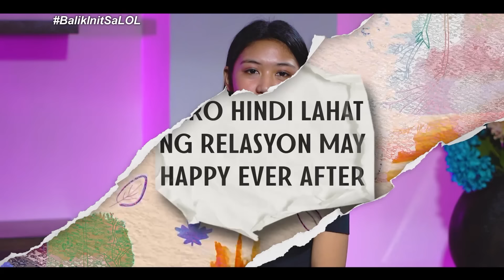HOPE | Iba ang feeling pag kasama ang ka-fling?!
We LOL you! 💙💛💙